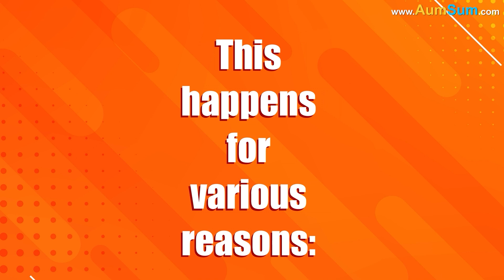Why do we get Mouth Ulcers? + more videos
Why do we get Mouth Ulcers?
Mouth ulcers, also known as canker sores, pop up when the soft tissue inside our mouth gets irritated or damaged.
Common triggers include accidental bites, spicy or acidic foods, stress, vitamin deficiencies and even hormonal changes.
Some people are just more prone to them due to genetics or an overactive immune response.
Unlike cold sores, they’re not contagious.
They usually heal in a week or two, but until then, they can be annoyingly painful.